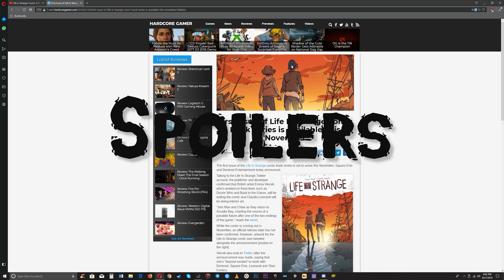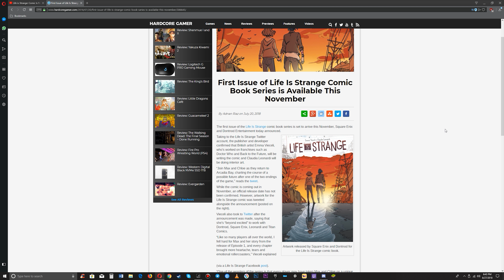Life Is Strange Comic